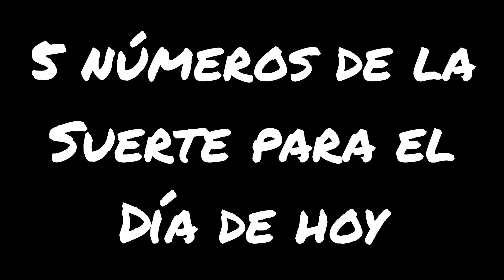5 NÚMEROS de la SUERTE para el SÁBADO 03 de AGOSTO 2024